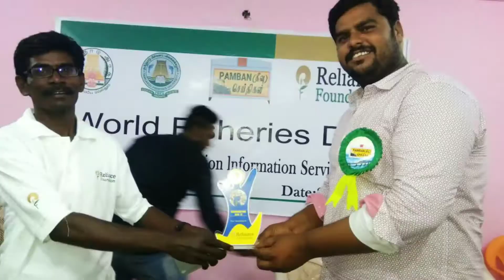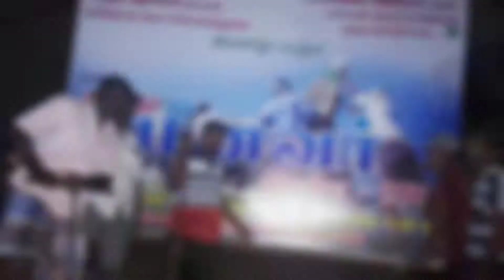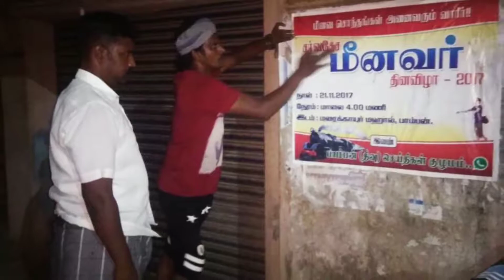World fisheries day - 2017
Pamban theevu seithigal